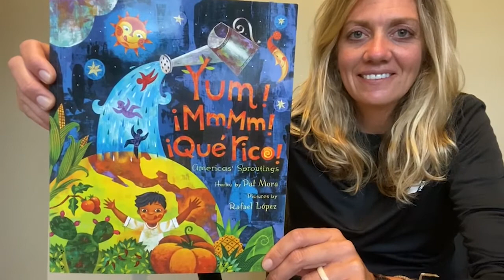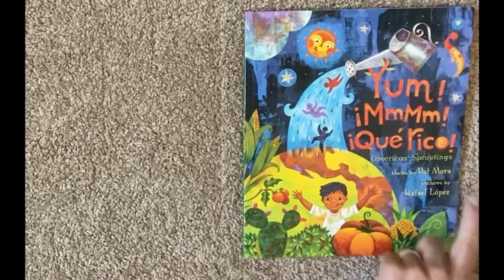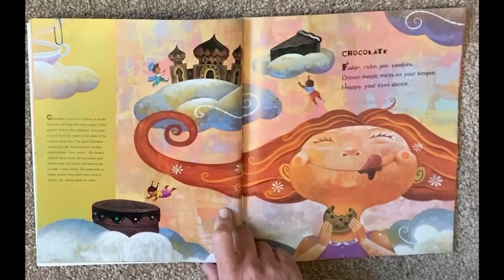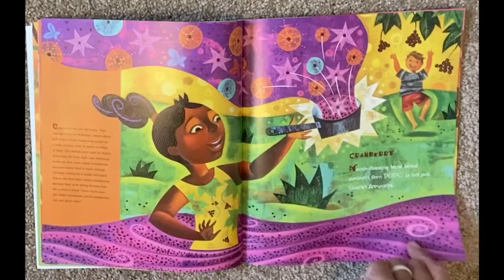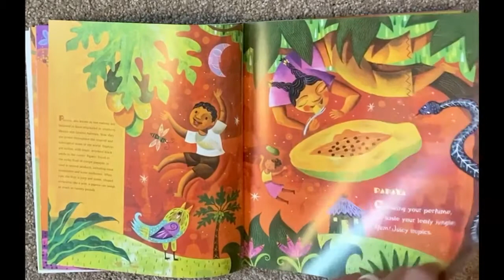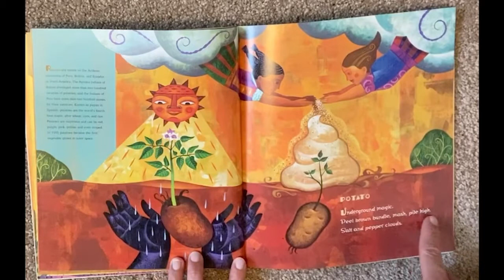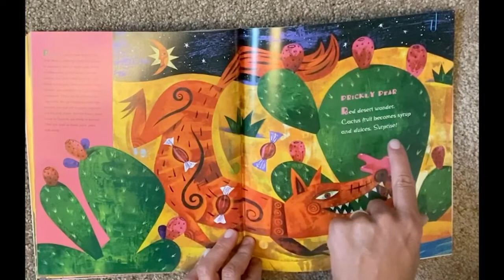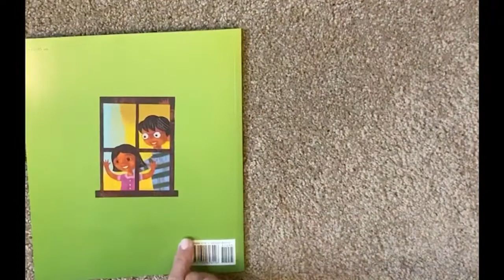Yum! ¡Mmm! ¡Qué Rico! America's Sproutings - Guided Reading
Presented by Nutrition Educator Ms. Mari with YMCA of Greater Grand Rapids.